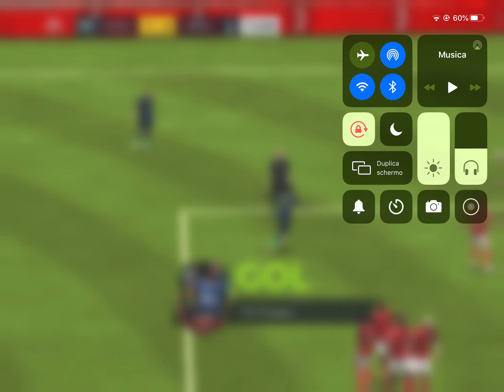Super goal on fifa #18, golazo da punizione!